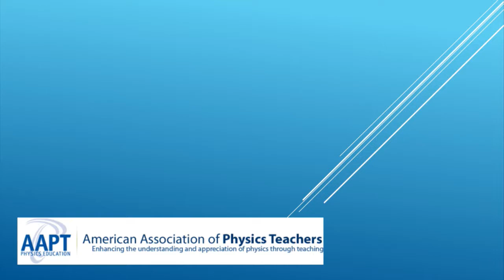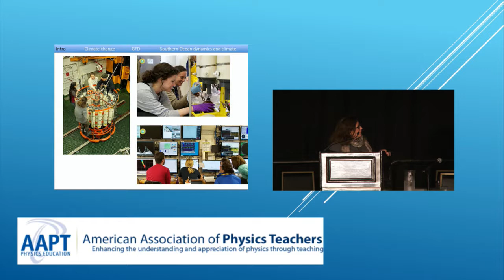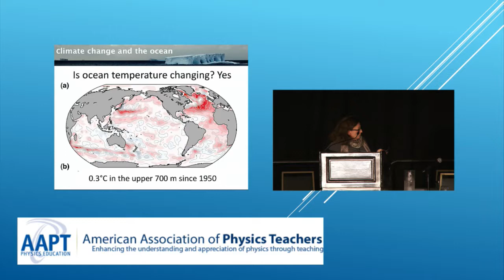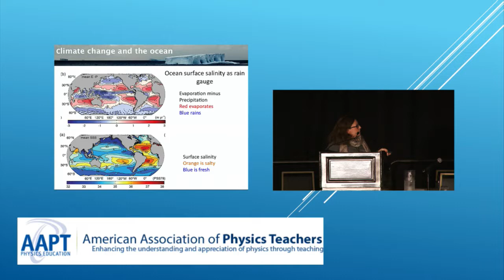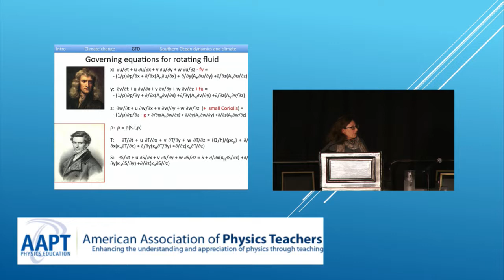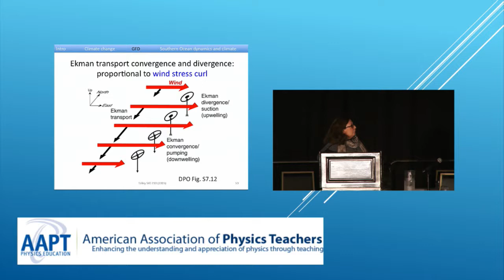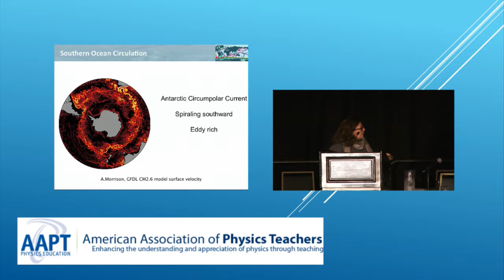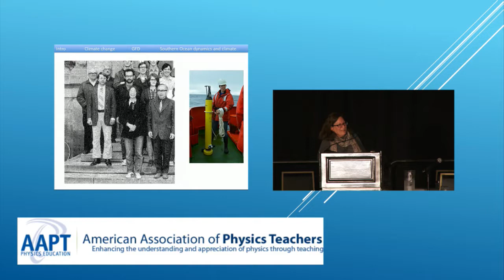Plenary Speaker: Lynne Talley at the AAPT WM18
Lynne Talley is a Distinguished Professor of Physical Oceanography in the Climate, Atmospheric Sciences, and Physical Oceanography division at Scripps Institution of Oceanography, University of California, San Diego.

Her work involves analysis of data from most of the world’s oceans, depicting the movement of heat, salinity, and water masses, and the formation of water masses, particularly in subpolar regions.